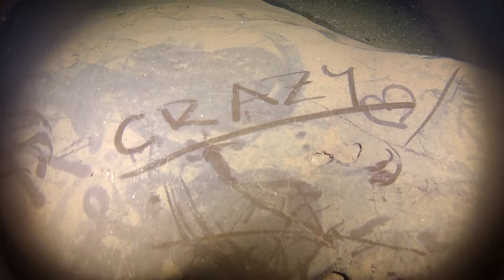Francie 2013 - Landenouse